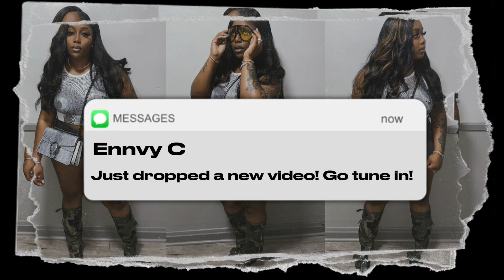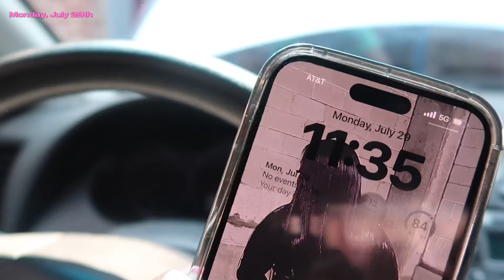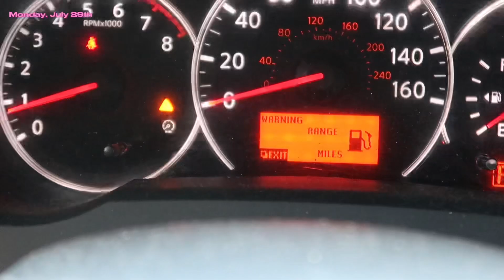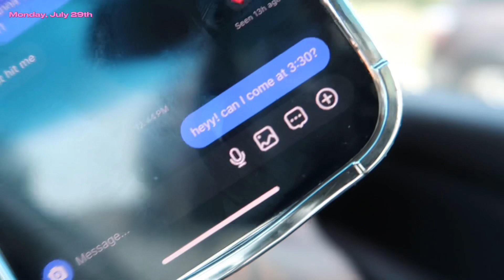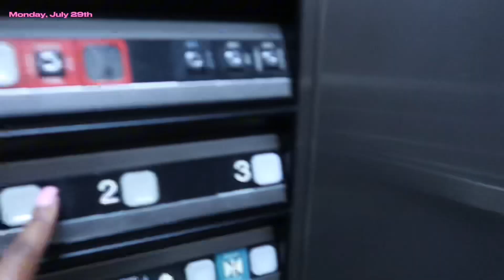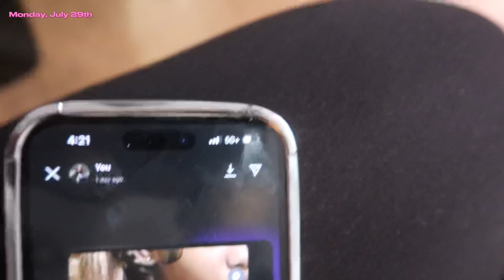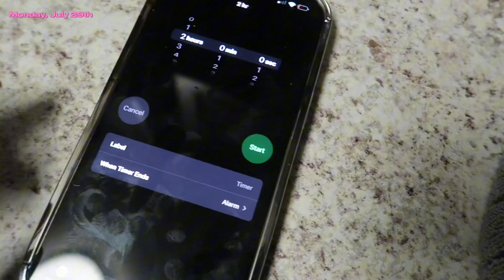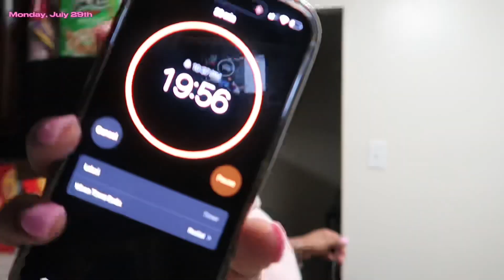DAY IN MY LIFE ♥ : run errands + car problems, new tattoo ᝰ, making dinner & more!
Heyy babess, Spend the day with me as I go do a few running around & errands on this lazy Monday! I hope guys enjoy! New video dropping in a week so stay turned!

Road to 2K Subbiessss !

CONNENT WITH ME!

✰ Social Media ✰

✰ About me ✰

Age: 24
Birthday Oct. 29th
Camera: Canon G7x mark ii
School: UMES ALUMNA
Live: Baltimore
Work: Lash Artist